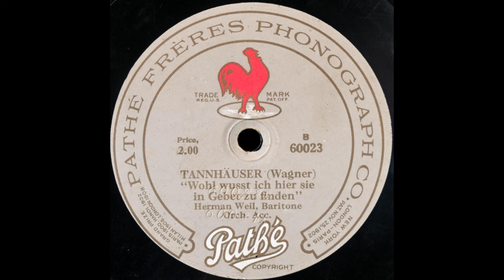Wohl wüsst' ich hier sie in Gebet zu finden (Hermann Weil)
Hermann Weil sings "Wohl wüsst' ich hier sie in Gebet zu finden" from "Tannhäuser" on Pathé B60023, recorded around 1912.